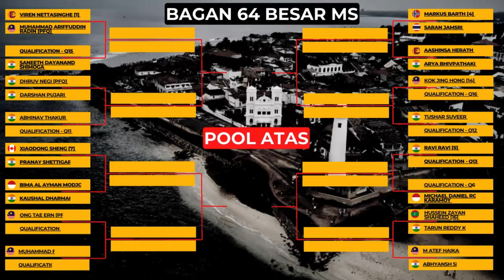3 Wakil Indonesia Di Qualifikasi - Bagan Sri Lanka International Series 2024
3 Wakil Indonesia Di Qualifikasi - Bagan Sri Lanka International Series  2024

3 wakil Indonesia yang berlaga di turnamen Sri Lanka International Series 2024, hari ke 1, selasa, 13 Februari 2026

Full Draw Sri Lanka International Series 2024
Hasil Sri Lanka International Series
Hasil Thailand masters 2024
Hasil International Series 2024
Hasil International Series 2024 hari ini
Hasil International Series 2024 terbaru
German open 2024
Drawing German open 2024
Jadwal BAdminton Asia Team Championships 2024
BAdminton Asia Team Championships 2024
BATC 2024
Sri Lanka IS 2024